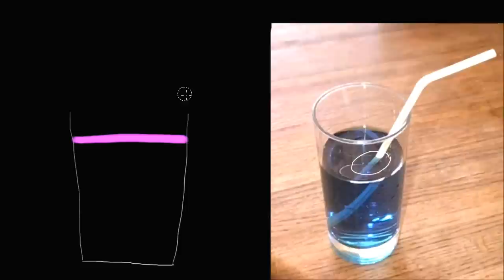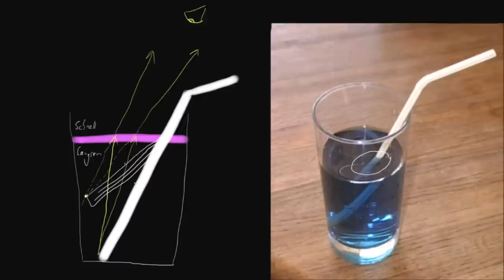Brechung im Wasser